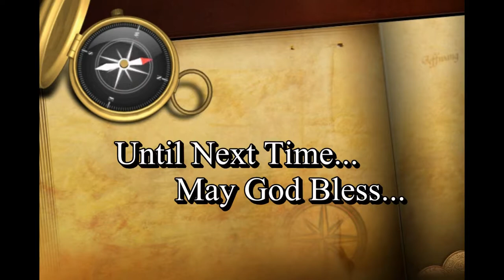Get Over Yourself.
Bro. JJ. Perry
recorded 6-10-21